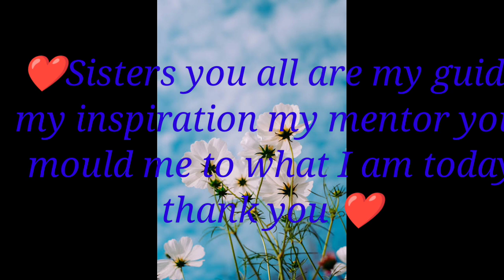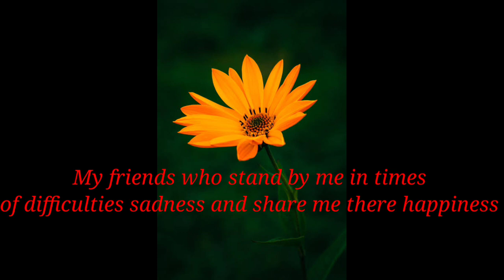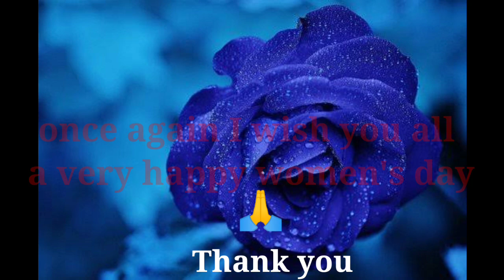❤️🌷 WISHING YOU ALL A VERY HAPPY WOMEN'S DAY 🌷❤️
This album is the best collection of my present and past the most happiest and memorable time's 🌷love